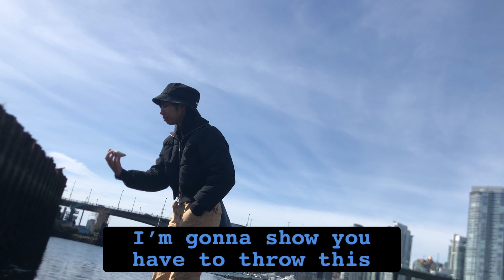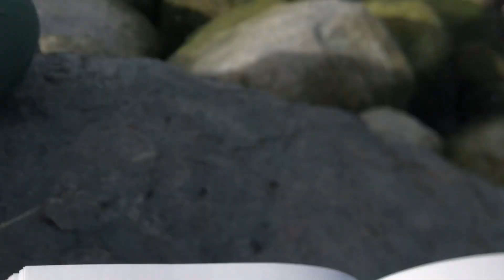The Film Project (5) - The Sea Wall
Hung out with friends. Spring break.